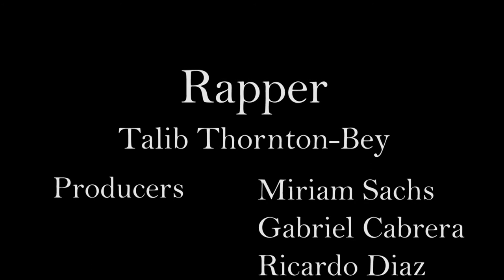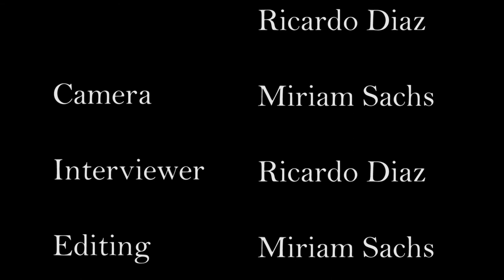Episode Three Rapper